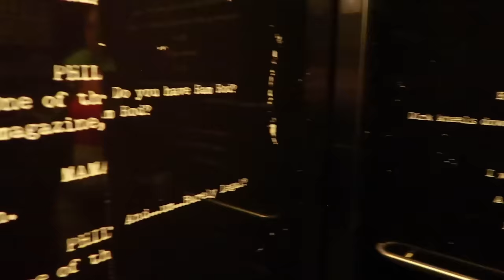Best Friends Style Pajamas As Clothes For A Day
"I deliberately chose ones that were pajama-looking"

MUSIC

STILLS
lovely cute sky with clouds and pink little stars seamless vector pattern background illustration
Alice Vacca/Getty Images

Forget getting out of bed, try jumping out of bed
Cecilie_Arcurs/Getty Images

EXTERNAL CREDITS
Jazzmyne Robbins